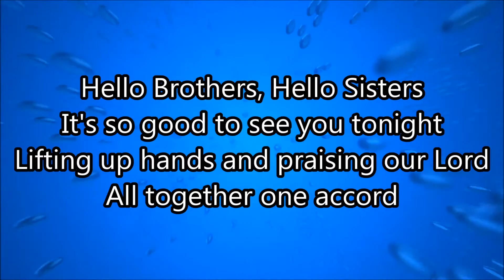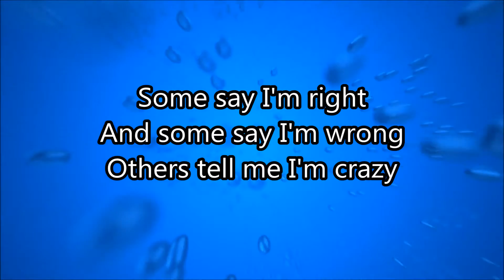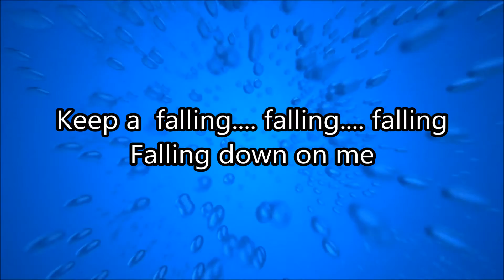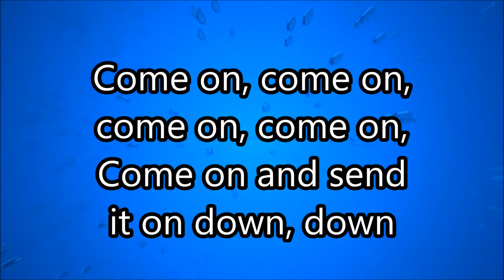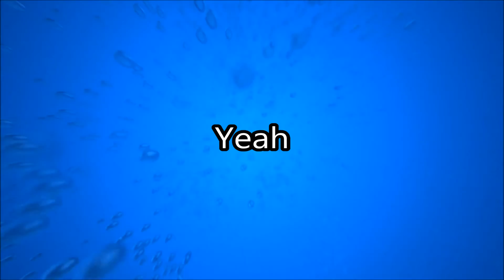David Huff Holy Rain